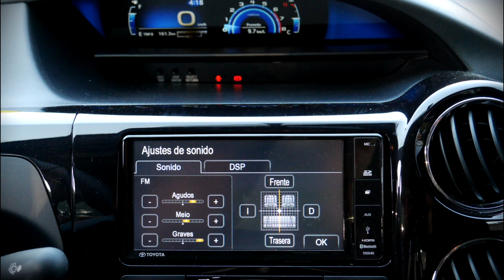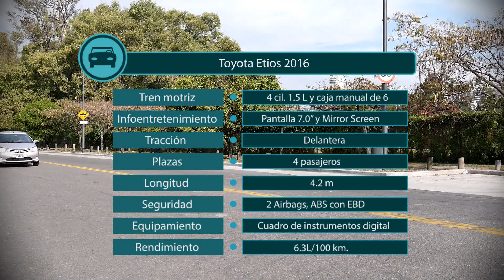Prueba nuevo Toyota Etios - La mejora constante | Autocosmos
La casa nipona sumó una serie de mejoras a su modelo compacto, ¿alcanzarán para darle ese extra de refinamiento necesario? Lo analizamos en esta prueba al renovado Toyota Etios